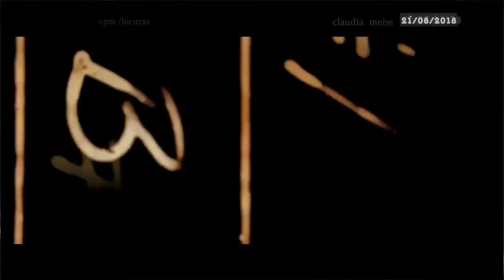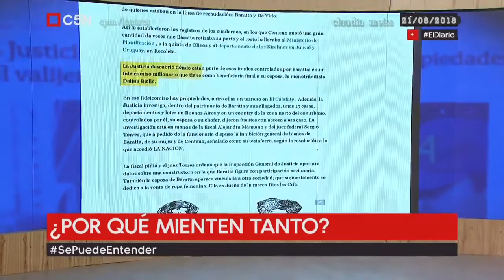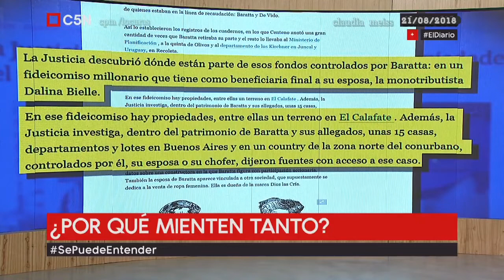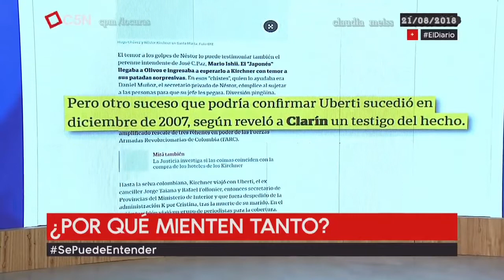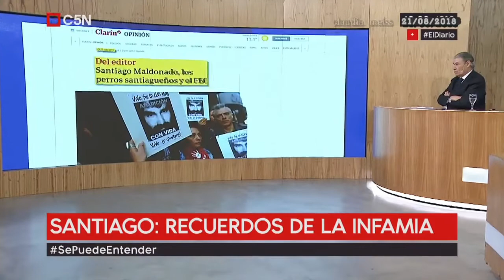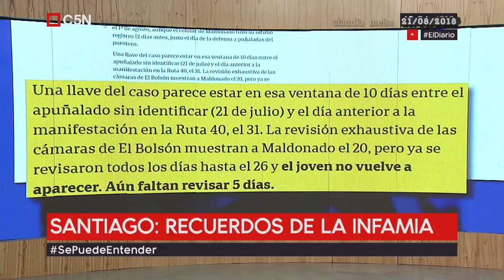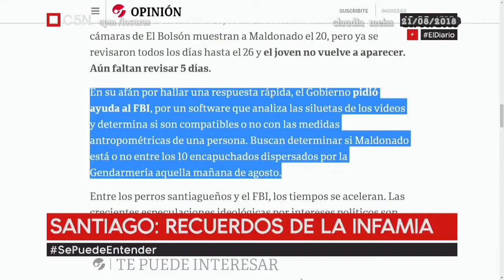¿Por qué mienten tanto? | Víctor Hugo Morales SePuedeEntender 21.08.2018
Temas de la columna :¿Por qué mienten tanto?:Cuadernos, tapas , títulos y mentiras puestas al descubierto.
CFK acept+o los allanamientos en su domicilio.
Marcha por el desafuero de Cristina.

Los aportes,cada vez más truchos:La lista de los blanqueadores"arrepentidos".

Wolff:Estupidez y violencia

Adiós "Chicha": La despedida a Chicha  Mariani ♥.

Santiago:Recuerdos de la infamia.

 Astillero Río Santiago: No hay neoliberalismo sin represión

Víctor Hugo Morales, SePuedeEntender columna emitida el 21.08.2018 en El Diario-C5N